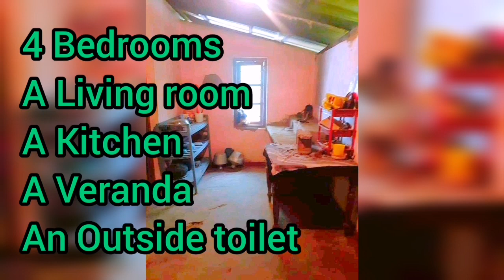Aduwata gewal | Aduwata idam | Land for sale in sri lanka | House for sale in sri lanka